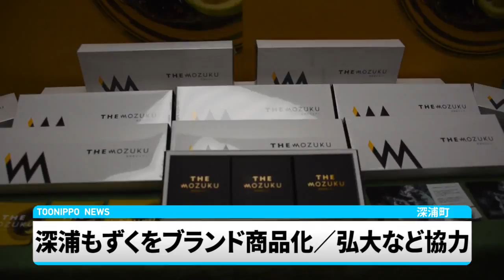深浦もずくをブランド商品化／弘大など協力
弘前大学地域戦略研究所と青森県深浦町、第三セクター「ふかうら開発」、食品製造業「カネショウ」（本社弘前市）は6日、深浦産の天然岩もずくを使った高級志向のもずく酢を産学官連携で商品開発し、「THE　IWAMOZUKU」のブランド名で新発売すると発表した。シャキシャキとした歯ごたえと粘りが特長で、味付けにリンゴ酢を使うなど県産素材を活用。一般的に流通している他県産の養殖もずくなどと差別化を図り、深浦産岩もずくの消費拡大を目指す。